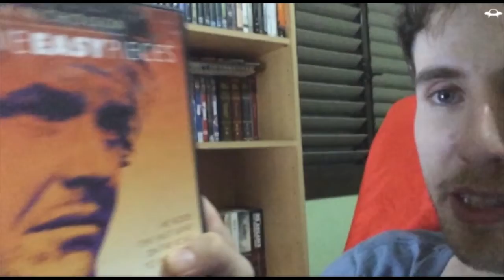חתיכות | עמית איצקר ויואב טל גוזרים ומדביקים את מוטי ברכר | halalit.tv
תוכנית מס' 1.11
שודר ב 28/2/16
חתיכות של תרבות, קולנוע, שוליים ועוד כל מיני
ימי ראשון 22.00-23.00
שידורי החללית
אורחים: מוטי ברכר ורות הבובה
משתתפים: שירה קמרד, יעל בירנבאום, עמי שלו, דניאל קוזניצקי
צילום: אור פירסט
בימוי: איריס דומני
תודה ל: רנן מוסינזון, ילי ורדי